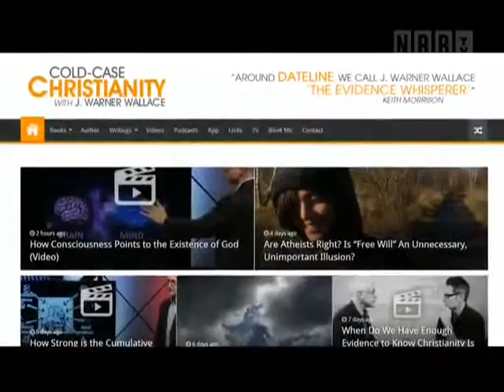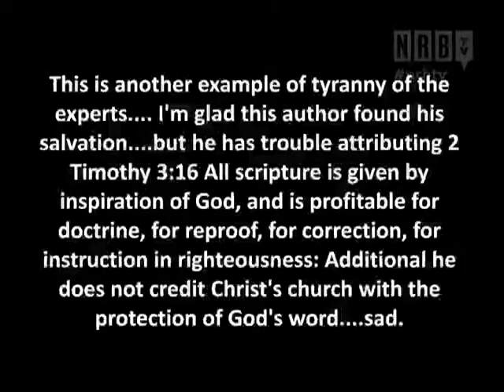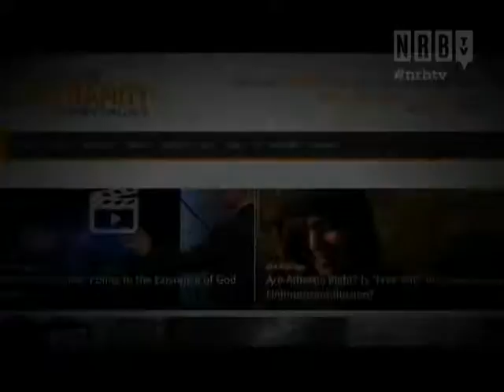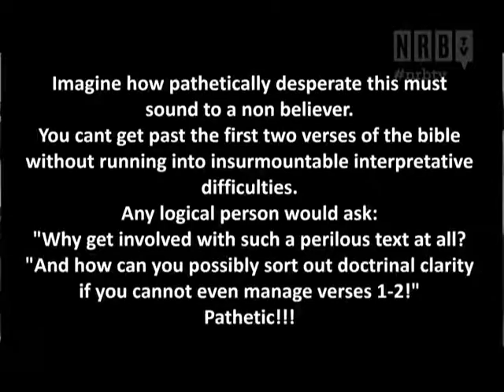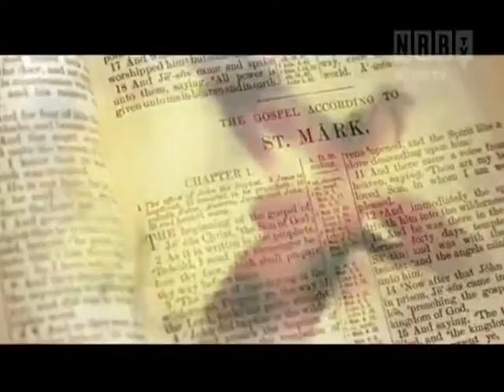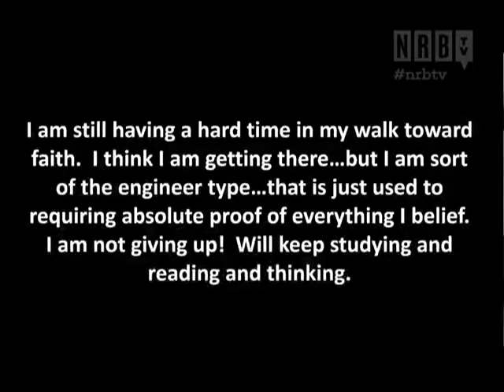Cold Case Christianity: Answering Listener Email, Part 1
Please donate to keep these programs on air This video was automatically ripped and uploaded by a script therefore it may have filler at the beginning and end, and things like the title and description may be malformed. This description and video will be updated manually shortly.